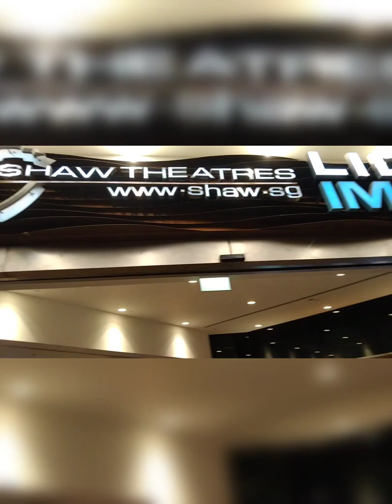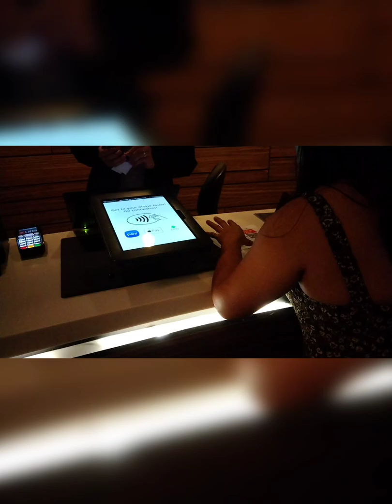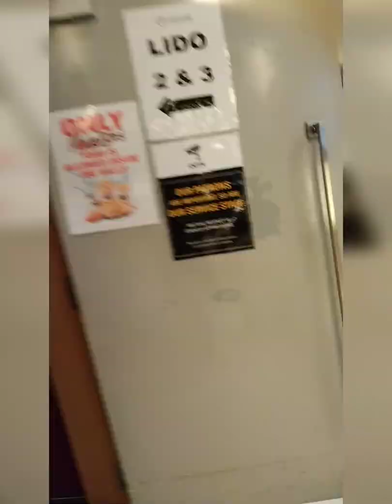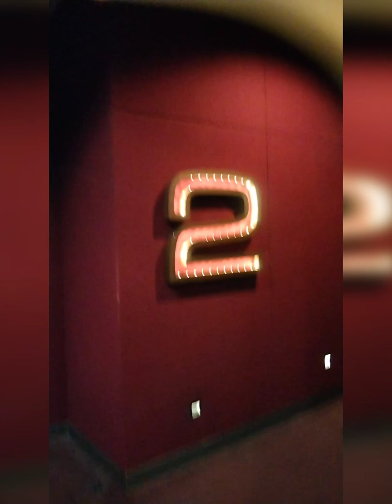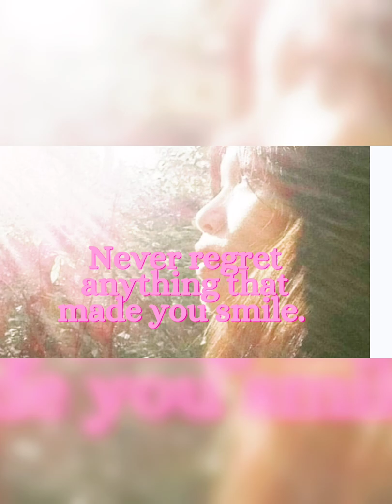(late upload)Watching Jurassic world Dominion